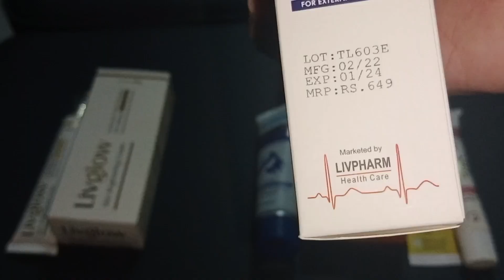Every day Face Glowing/ Face Brightening affordable products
EVERY DAY FACE GLOWING
FACE BRIGHTENING AFFORDABLE PRODUCTS
FACE BRIGHTENING FOR EID
Naeema Life Vlog
Daraz shopping